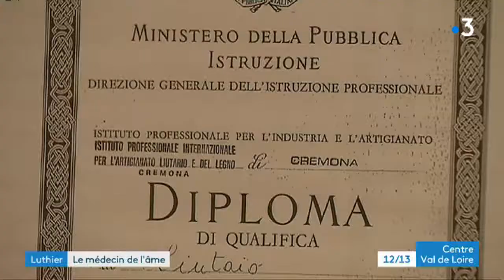A Tours, un luthier fabrique et restaure des instruments à cordes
Rencontre avec un luthier du Vieux Tours. Il fabrique, restaure et répare toutes sortes d'instruments à cordes : Violons, altos, violoncelles et contrebasses.